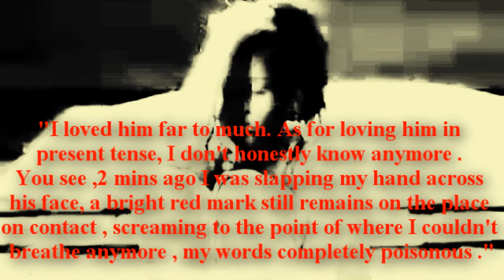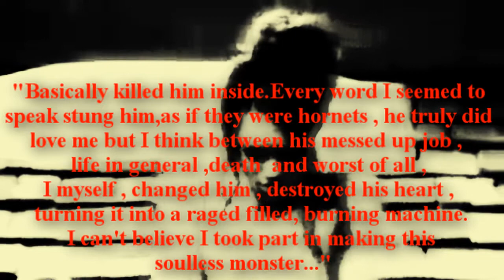Broken~ Niley ~ ONeShot (video)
Quick question, you like?
If so..i'll make it into a series/movie . If Not ,it'll be a mini one shot :)

Btw it would be ,shorta harsh but yet full of memories of their past and the good times so not at the same time..It would also be rated R for the language and mild slightly intense scenes.. :)

Update : this will not be made into a series . I'm sorry for anyone who wanted it to be.

Song(s) : Bring Me To Life *Pitched* by Evansense
          This is the Sound *Pitched* by the Last GOod Night

Clips : Hannah Montana ,Evansense Music Video,J.O.N.A.S.,General Hospital,Pond5 stock videos